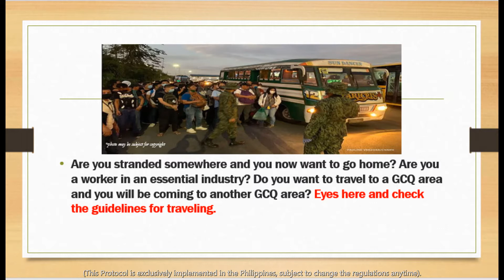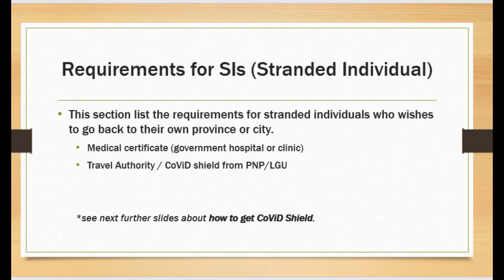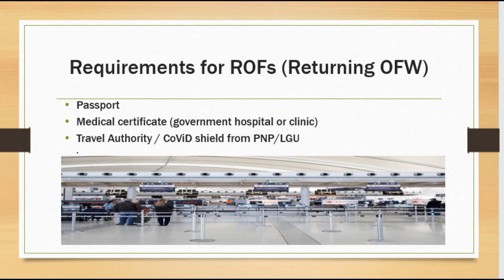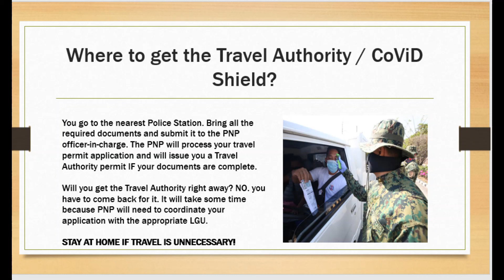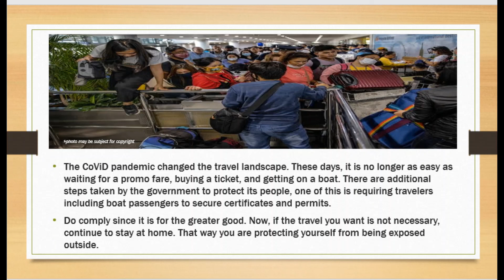Domestic Land-Based Travel Requirements in the Philippines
Updated for the information of tdowngrading the ECQ areas to GCQ. Implementations are also subject for change.